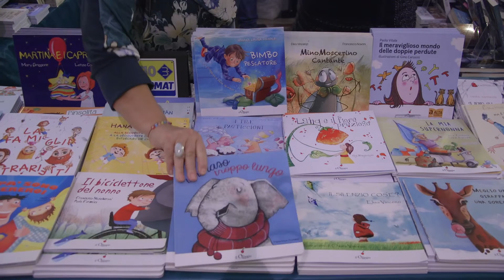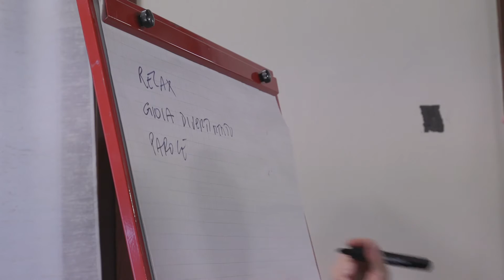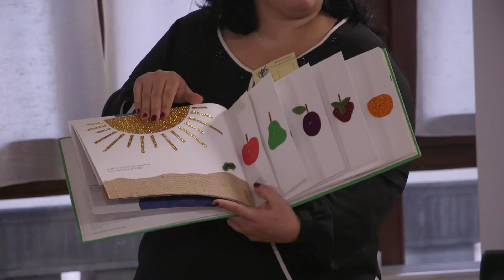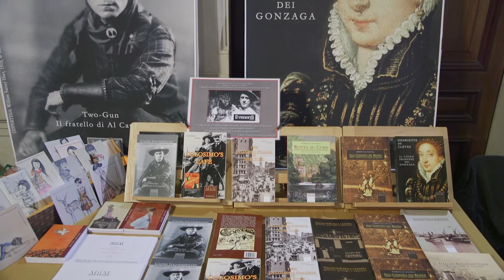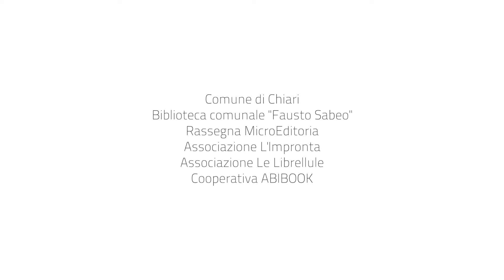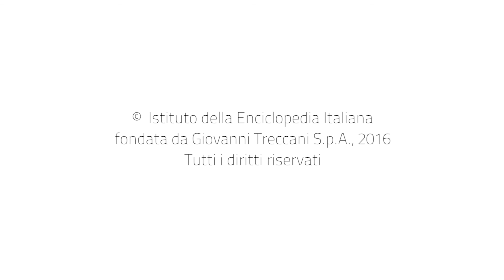Ti Leggo - Avamposto Chiari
In occasione del Centenario di Villa Mazzotti, Chiari sarà avamposto della lettura come “terra di mezzo” tra la Franciacorta e la zona del Parco dell’Oglio, grazie alla collaborazione con l’Istituto della Enciclopedia Italiana Treccani, che ha visto i due Enti impegnati in un proficuo dialogo nell’interesse comune della sensibilizzazione alla lettura e alla cultura.
Villa Mazzotti Biancinelli, come bene culturale di pubblica utilità, assume in questo scenario un significato simbolico pregnante: rappresenta la volontà di Chiari di trovare la propria identità e caratterizzazione in un discorso culturale originale, di cerniera tra due territori che a differenza di Chiari sono fortemente caratterizzati da elementi paesaggistici inimitabili.
Chiari si propone dunque come identità “di mezzo”, che si distingue per una forte tensione e prospettiva culturale, città particolarmente sensibile al tema della lettura come strumento di crescita e di costruzione di una mente aperta, critica e indipendente.
Progetto Ti Leggo: quale contesto migliore di Villa Mazzotti durante la Rassegna della Microeditoria?
Grazie alla collaborazione tra il Comune di Chiari, in particolare la Biblioteca Comunale Fausto Sabeo, l’Istituto della Enciclopedia Italiana Treccani e l’Associazione culturale l’Impronta, verranno realizzati due progetti di promozione della lettura durante la Rassegna della Microeditoria in Villa Mazzotti.
Il Centenario di Villa Mazzotti Biancinelli è stata l’occasione e il filo conduttore di questa opportunità.
I laboratori del Progetto Ti Leggo
Laboratorio esperienziale per Propagatori di Lettura – Sabato 5 Novembre dalle ore 15:00 alle ore 17:00
Storie da toccare. Laboratorio di costruzione dei libri tattili – Domenica 6 Novembre dalle ore 10 alle ore 12:30